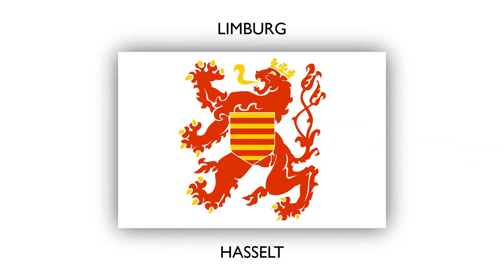BELGIUM | 12 flags in 2 minutes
Belgium consists of three regions. They are Flanders, Wallonia, and Brussels. Flanders and Wallonia are each subdivided into five provinces. Let's look at the flags of these 11 provinces.

01 Antwerp
02 Brussels Capital Region
03 East Flanders
04 Flemish Brabant
05 Hainaut
06 Liège
07 Limburg
08 Luxembourg
09 Namur
10 Walloon Brabant
11 West Flanders